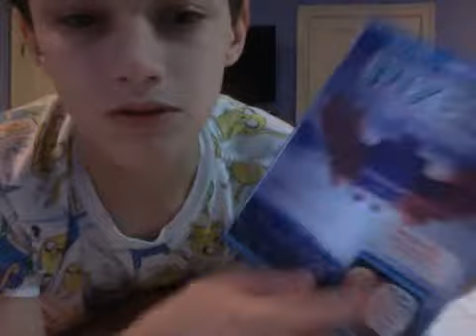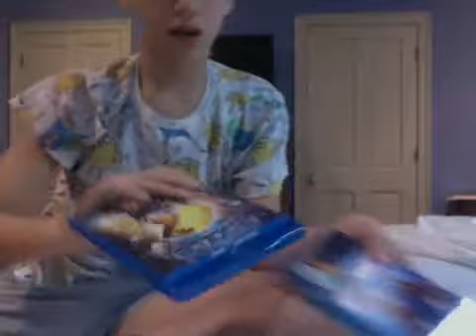"PIXELS" (2015) DVD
Fantastic Four (2015) DVD Coming 12-15-15!